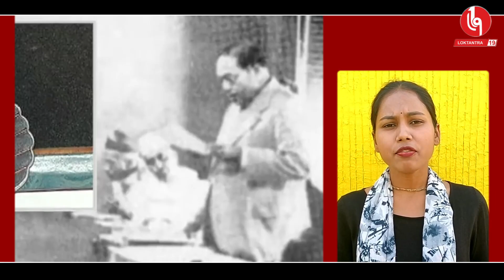LOKTANTRA19 : बाबा साहब जयंती विशेष : शूद्रों को अधिकार दिलाने के लिए करते रहे जीवन भर संघर्ष